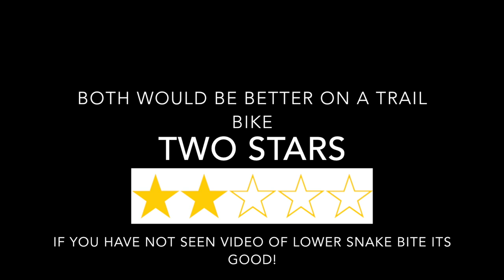Trail Check Bear Run & Upper Snake Bite @ Killington Bike Park